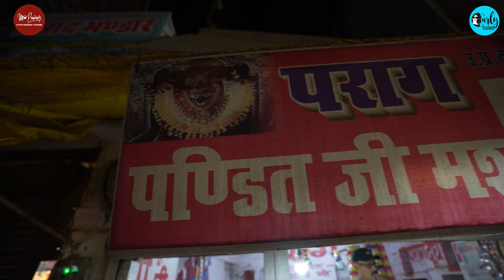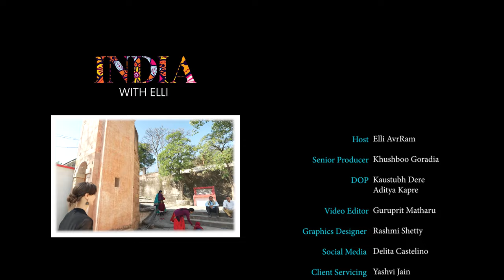Elli AvrRam Explores Mirzapur & Vindhyachal Dham | India With Elli S3 EP3 | Curly Tales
In this episode of India With Elli Season 03, Elli AvrRam delves into the Kaleen Nagri & Vindhyachal Dham of Mirzapur.

Mirzapur, known as the carpet city of India, is located at the confluence of two major rivers, the Ganges and the Vindhya, making it a major industrial, business, and tourist center of India.

Apart from its commercial significance, Mirzapur is renowned for its historical sites, waterfalls, and the Vidhyanchal dham, attracting numerous tourists annually.

Places we visited in Mirzapur:
1) Chunar Fort
2) Wyndham Waterfall
3) Carpet Factory, Badoi City
4) Kali Koh Temple, Vindhyachal Dham
5) Vinvasini Temple
6) Ashtabhuja Temple

We got to know much more about Mirzapur than what was portrayed in the movie. Join us as we uncover the hidden gems of this vibrant city!

Follow Curly Tales for more such discoveries

00:00 - Introduction
02:01 - Elli Visits Chunar Fort, Mirzapur
05:06 - Wyndom Falls
06:21 - Carpet City Of The India
11:26 - Maa Kali Koh Temple
13:52 - Elli Trying Healthy Chaat At Mirzapur
15:32 - Vindhyachal Dham Temple
20:02 - Ashtabhuja Temple
23-01 - Vindhyachal Market